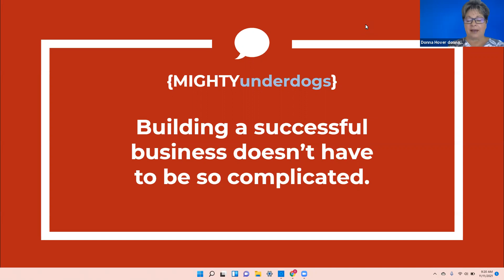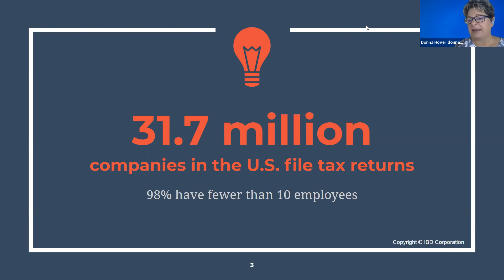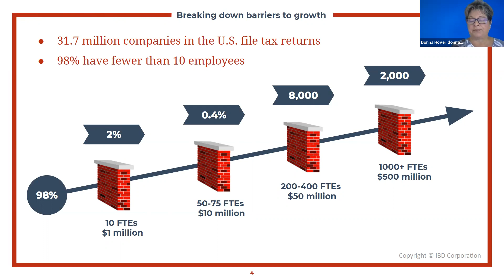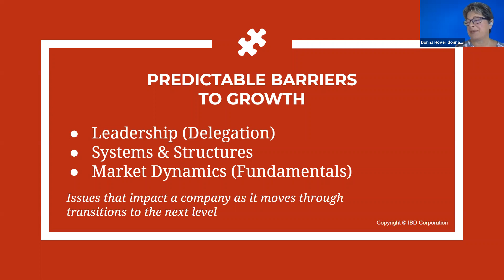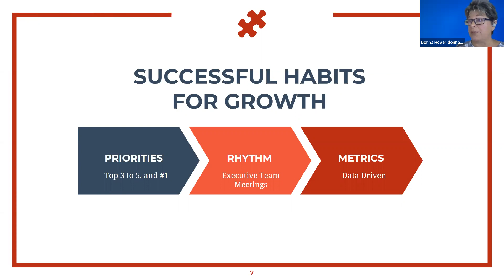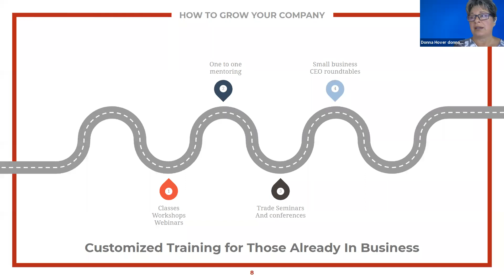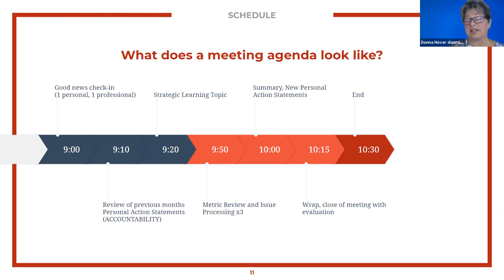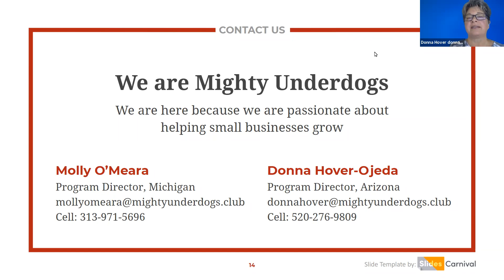Founders Roundtables, Key to Growth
This is our live video recording from our Nov. 11 Owners Roundtable Roundup information session.  If you missed it, please view here.  Donna Hover